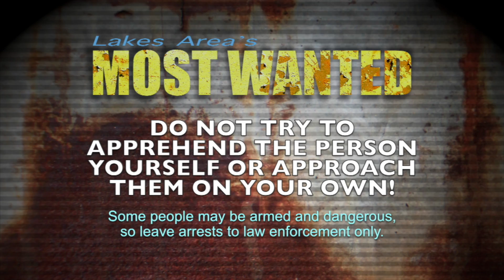Most Wanted in the Lakes Area